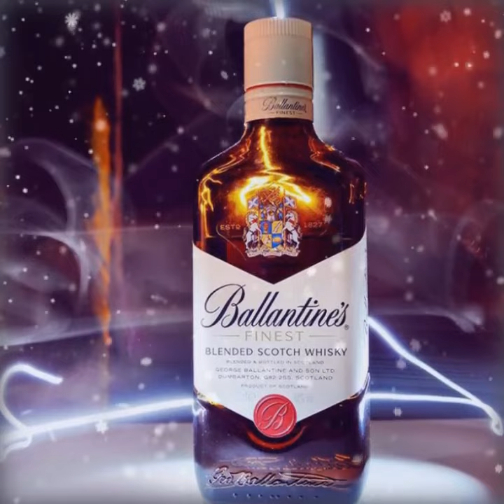ballantine scotch whisky scotch blended whiskey shortvideo smooth blended scotch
EUROPE’S NO.1 SCOTCH WHISKY & VOTED WORLD’S BEST BLENDED SCOTCH 2020, WITH A RECIPE THAT HAS STAYED TRUE TO IT’S ORIGINAL SINCE 1910.

COLOUR
Light gold.

NOSE
Soft, elegant, heather honey aromas with a hint of spice.

TASTE
A balance of subtle, sweet flavours like
 milk chocolate, red apple and vanilla.

FINISH
Fresh and floral after-taste that creates a rounded glow.